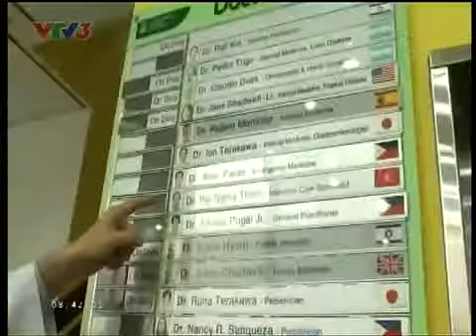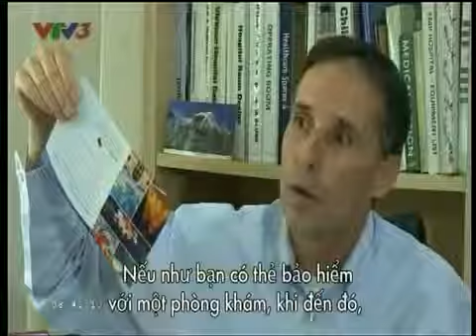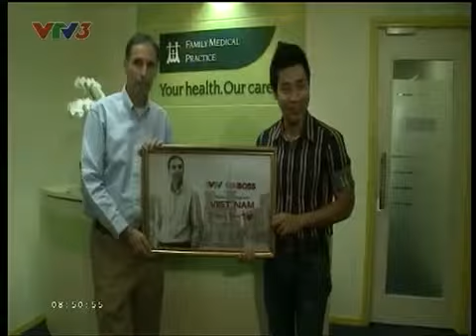Dịch Vụ Xe Cứu Thương Tiêu Chuẩn Quốc Tế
FAMILY MEDICAL PRACTICE HCMC
DIAMOND PLAZA CLINIC
34 Le Duan Street, District 1, Ho Chi Minh City, Vietnam

FAMILY MEDICAL PRACTICE
DISTRICT 2 CLINIC
95 Thao Dien Street, District 2, Ho Chi Minh City, Vietnam

ACCESS: The District 2 clinic is opposite of BP Compound 2nd gate.

CARE1 - EXECUTIVE HEALTH CARE CENTER & CLINIC
The Manor 1, 91 Nguyen Huu Canh Street, Binh Thanh District, Ho Chi Minh City, Vietnam